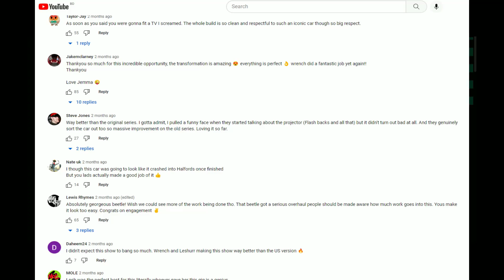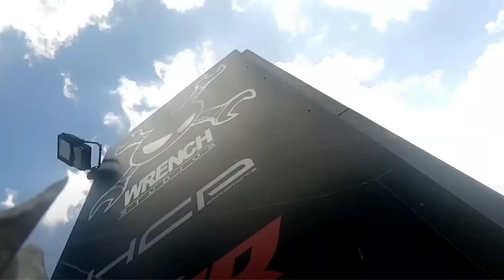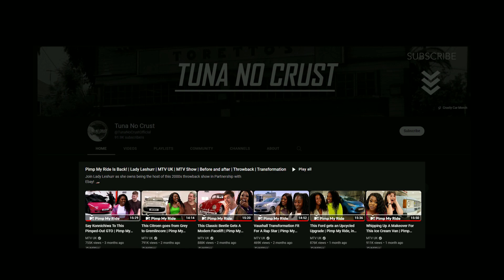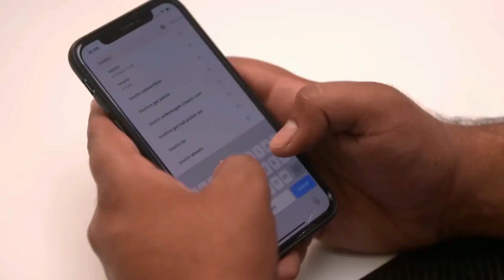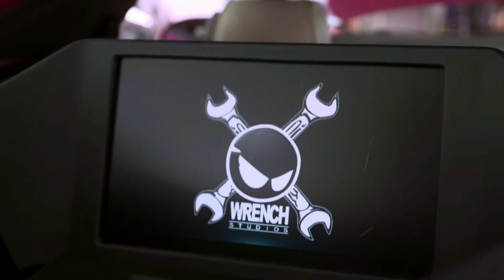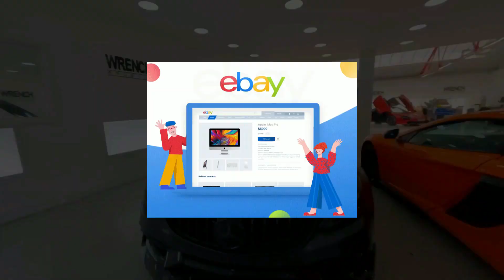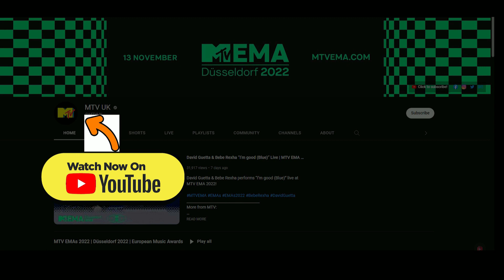MTV's Pimp My Ride Is ACTUALLY Back!! Here's What You NEED To Know Before Watching...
In this video, we go through 10 things you should know about MTV UK's new "Pimp My Ride" and what we think about it. Xzibit left the US show over a decade ago and the new host of the show is another rapper named Lady Leshurr. You WON'T believe what happened behind the scenes of the new show!